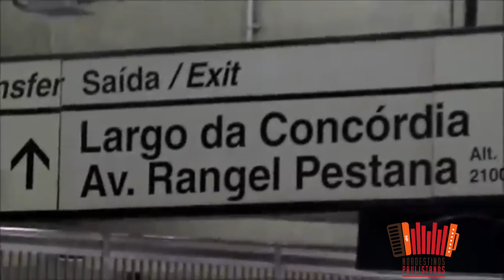São Paulo 466 anos - homenagem do poeta cantador Cáca Lopes para essa cidade amada por todos.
Cacá Lopes é um artista Pernambucano da cidade de Araripina, região da Chapada do Araripe. Cantor, compositor e cordelista, já lançou dez discos e uma dezena de folhetos de cordel. Mora em São Paulo há muito tempo onde desenvolve várias atividades no mundo da arte. Toca violão de uma maneira diferente ao utilizar apenas uma das mãos e com isso mostra muita força e superação. Seu mais recente CD se chama CORDEL CANTADO, lançado no ano passado pela Cacimba Discos, pode ser baixado gratuitamente nas principais plataformas de música do planeta.

Histórias que se misturam onde uma complementa a outra, aqui você vai encontrar o melhor desses encantos, personagens e lugares inesquecíveis.
O Nordeste pelo olhar Paulistano de um nordestino arretado.
Tudo que vocês buscam dessas culturas encontrarão por aqui sejam bem vindos e saiam sempre querendo voltar porque a companhia de vocês é sempre um prazer!
Esperamos vocês!

Mande suas críticas e sugestões, será muito bem vindas.
seja Nosso Colaborador:
Envie suas fotos !!
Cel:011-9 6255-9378